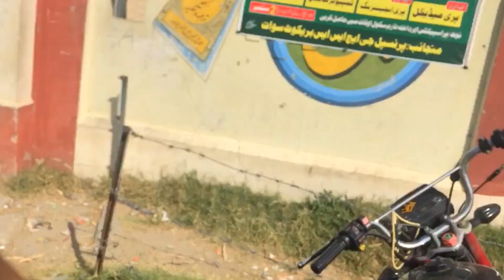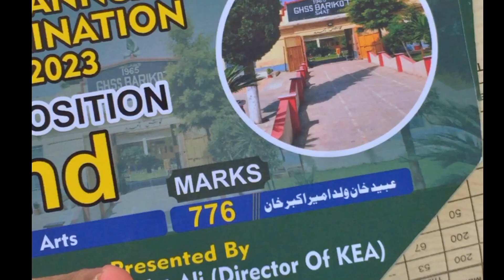Alhamdulilah class me 2nd position 🥈/ My 12th results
assalamualaikum
well come to my new vlog